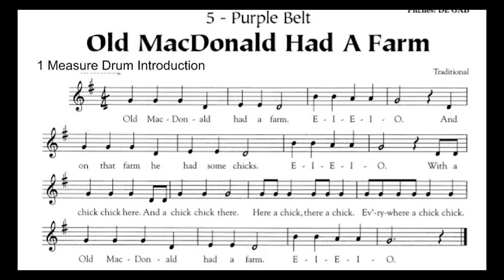Old MacDonaldHad A Farm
Here is a backing track for your purple belt.